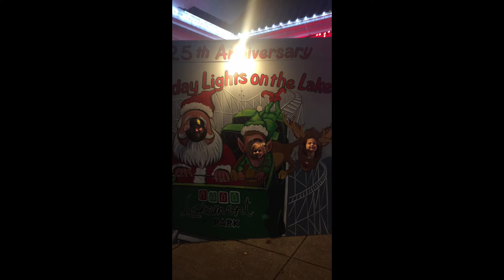VLOG: 41 LIGHTS ON THE LAKE / THROW BACK 2021 DAY: 5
I am Apryl and this place is where I come to be myself and create. This channel is going to be focusing on lifestlye/vlogs. Videos will cover these areas each week, but they won't be the same. This channel is all about fun, exploring, adventure, making memories, my passions and hobbies, maybe some vlogging, and chronicling my life's escapades.

xoxoxo
-Apryl